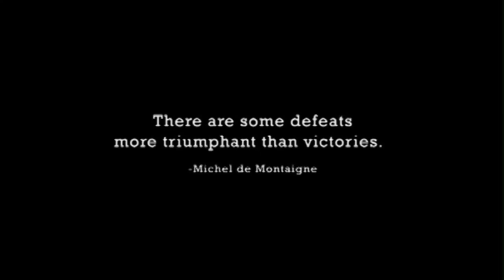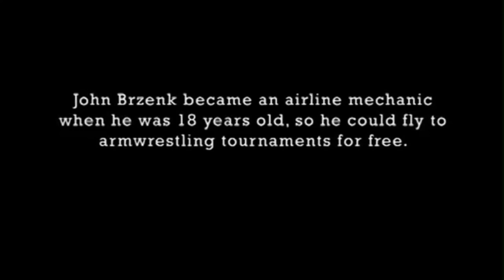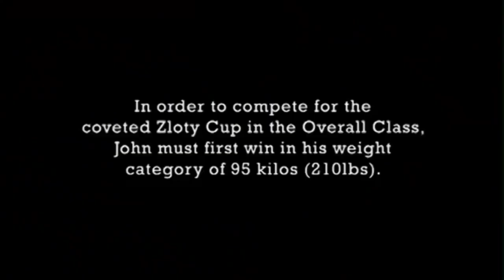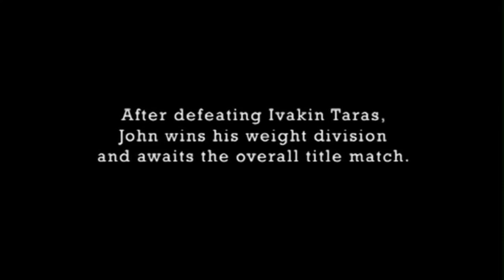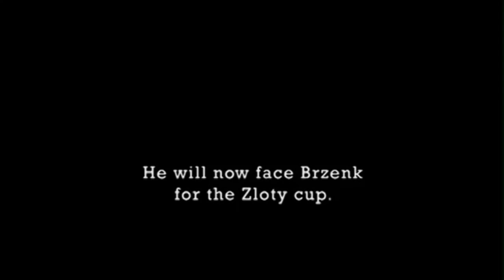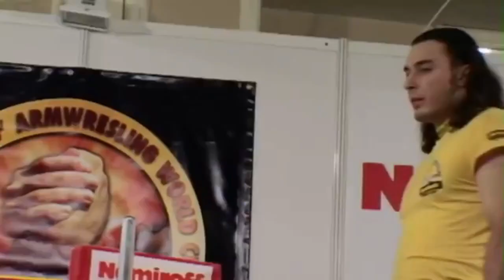ALEXEY VOEVODA VS JOHN BRZENK (THE BEST TWO IN THE WORLD)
This video has been made in memory of Alexey Voevoda , a kind of tribute ,and in the same time for the young John Brzenk when he was very strong.If you like it subscribe for more videos .